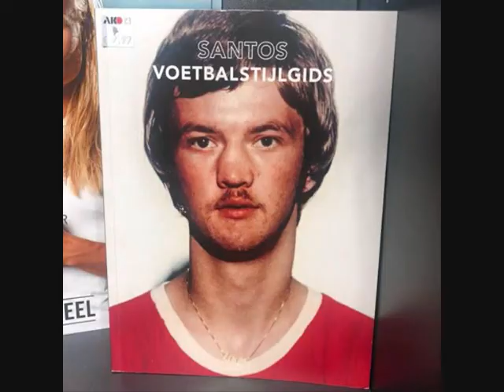Bram Krikke compilation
Bram Krikke (1994), radio-dj